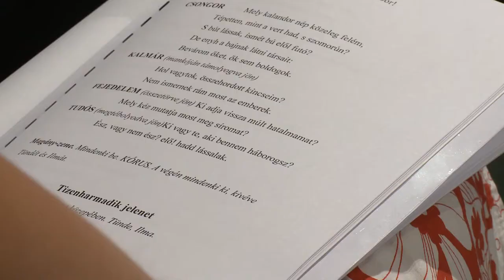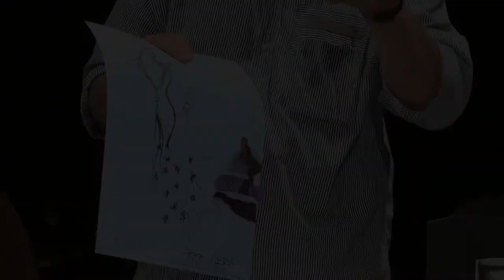Csongor és Tünde a Vígszínházban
Vörösmarty Mihály: Csongor és Tünde, Vígszínház, Házi Színpad. Bemutató: 2011. október 8. Szereplők: Józan László, Csőre Gábor, Tornyi Ildikó, Péter Kata, Pap Vera, Majsai-Nyilas Tünde, Venczel Vera, Nagy Dániel Viktor e.h., Ágoston Péter e.h., Papp Dániel. Rendező: Puskás Zoltán